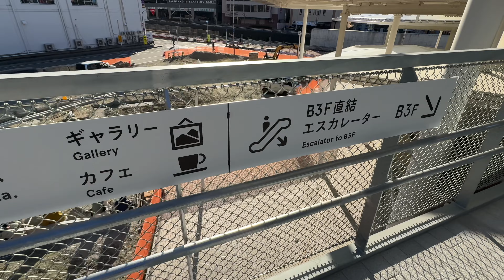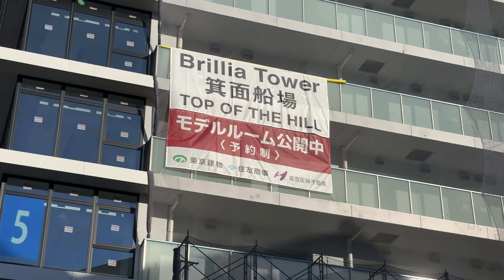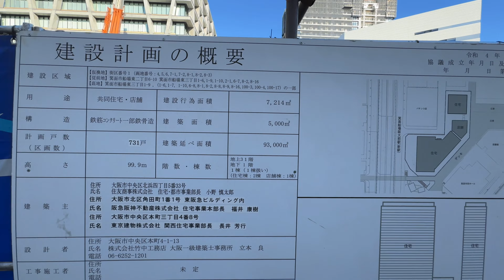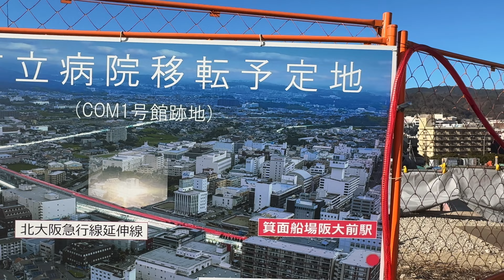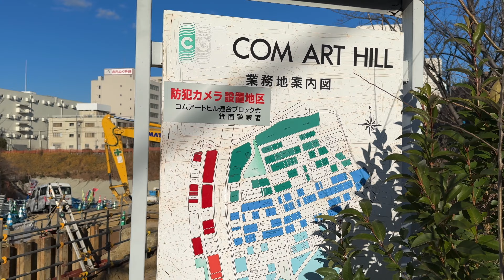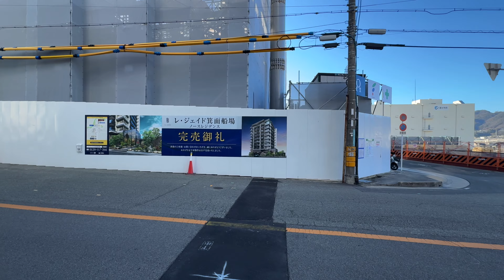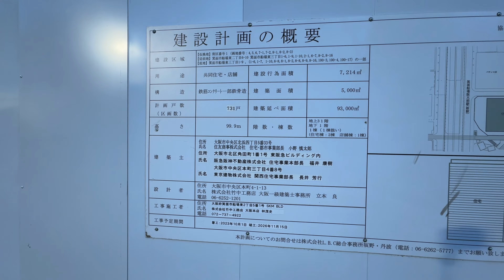北大阪急行 3月に延伸開業 箕面船場阪大前駅と周辺を見て歩く [2024年1月]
※序盤2分17秒に見どころをまとめています
北大阪急行の延伸！2024年3月23日の開業まであと2ヶ月となりました。
千里中央の先に設置される「箕面船場阪大前駅」の周辺を再開発ウォッチング。

00:00 Highlight 新御堂筋沿い〜新駅の様子（改札は地下3階）
00:11 Highlight 新駅周辺から新御堂筋方面を見渡す
00:25 Highlight 連絡デッキ2階と新駅の様子
00:31 Highlight 新駅北ではツインタワーマンション建設中
00:42 Highlight 新駅東 Brillia Tower 箕面船場 TOP OF THE HILL 建設中
00:53 Highlight 新駅から北（萱野方面）へ進む
01:05 Highlight 延伸部高架を南方向から（終点の箕面萱野駅が見える）
01:11 Highlight COM1号館跡地に新市立病院が建設 　旧建物解体中
01:16 Highlight マンション「レ・ジェイド箕面船場」は2棟とも完売だそうです
01:23 Highlight 新駅周辺　新御堂筋沿いの眺め
01:59 Highlight 新御堂筋西側から新駅方面の眺め

02:18 新御堂筋沿い　新駅の南をスタート
03:06 新御堂筋西側からはデッキでのアクセス可
03:48 新駅 地上部の様子
04:08 階段を上り2階へ
05:55 新御堂筋西側とを繋ぐ歩行者デッキ
06:38 2階レベルの歩行者デッキからの眺め
08:27 新駅の北側　ツインタワーマンション（低層階は商業施設）建設中
09:09 図書館・生涯学習センター方面へ
09:34 図書館前のデッキを阪大箕面キャンパス方面へ進む
11:26 ［船場東3］新駅の北側　ツインタワーマンション 建設中
12:14 右：図書館・生涯学習センター／左：阪大箕面キャンパス
13:05 ［船場東3］Brillia Tower 箕面船場 TOP OF THE HILL 建設中
13:52 阪大横の階段を地上へ
16:05 西へ進む　新御堂筋方面
16:35 ［船場東2］エスリード箕面船場阪大前
17:12 西へ進む　新御堂筋方面
17:44 いったん西へ　新駅方面
18:14 ［船場東3］新駅の北側　ツインタワーマンション 建設中
19:07 キコーナ 千里店跡→中古車販売会社のネクステージの店舗・修理工場・車庫
19:56 左：COM2号館リニューアル工事中（地下は新駅と接続するらしい）
21:00 （新駅出入口が建設中）北へ進む
22:16 新御堂筋沿いを北上（地下には延伸部線路）
23:03 エスリード箕面船場阪大前のモデルルーム
23:21 新御堂筋沿いを北上（地下には延伸部線路）
23:28 ［船場東2］レ・ジェイド箕面船場サウスレジデンス 建設中
24:24 北へ進む（地下には延伸部線路）
24:52［船場東1］レ・ジェイド箕面船場ノースレジデンス 建設中
25:38 延伸部高架を南方向から（終点の箕面萱野駅が見える）
26:11 COM1号館跡地に新市立病院が建設 　旧建物解体中
28:08 レ・ジェイド箕面船場「ノースレジデンス」「サウスレジデンス」共に完売だそうです　南へ進む
29:48 かつてのSSOK、萬栄グループジェット本館（この日は休館日）
30:42 レ・ジェイド箕面船場「ノースレジデンス」「サウスレジデンス」共に完売だそうです　南へ進む
31:11 WEGO古着卸倉庫
31:32 南へ進む
32:51 COM2号館リニューアル工事中（地下は新駅と接続するらしい）西へ進む
33:30 新船場北橋付近（地下には延伸部線路・新駅）
34:15 南へ進む（地下には延伸部線路・新駅）
34:31 キコーナ 千里店跡→中古車販売会社のネクステージの店舗・修理工場・車庫
35:19 ［船場東3］新駅の北側　ツインタワーマンション 建設中
36:09 ふたたび新駅前へ
36:40 新駅から新御堂筋を跨ぐ連絡デッキを西へ進む
38:30 新御堂筋沿いの新駅部分
39:10 新御堂筋を跨ぐ連絡デッキを西へ進む
40:49 新船場西公園・新船場南公園 間の遊歩道
44:23 遊歩道から 新船場南橋方面へ
46:03 新御堂筋沿いを北上
47:25 新御堂筋西側から新駅方面の眺め

撮影機材：iPhone12PRO ＋ Insta360 Flow（少し長めの自撮り棒に装着）